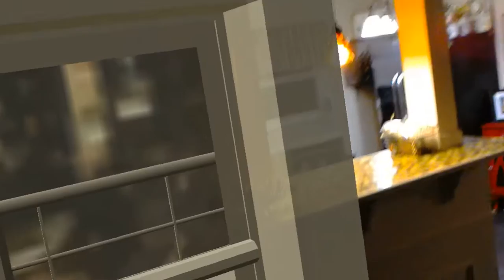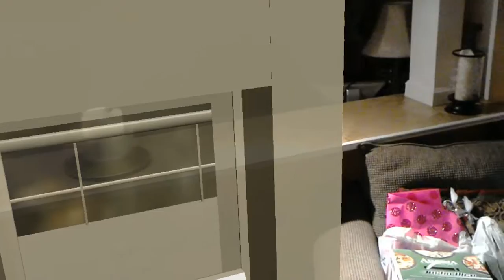HoloLens - That got it! - Project - Spacial Mapping and Placement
So with a little hard coding to get it to the correct height and rotation I am now able to scan the room, find "flat" surfaces and place my windows set pieces. The purpose of this is to give the room the player is in, 1. the illusion of a much larger space than they are playing and 2. the illusion of being in the penthouse of a skyscraper. For the mood/tone of the game I am working on this will be awesome once I get something other than placemarker art in there.

My name is Jason.I am a former game developer turned rogue. Now I enjoy playing games and recording it. Sometimes funny things happen and sometimes I am so bad its almost unwatchable.